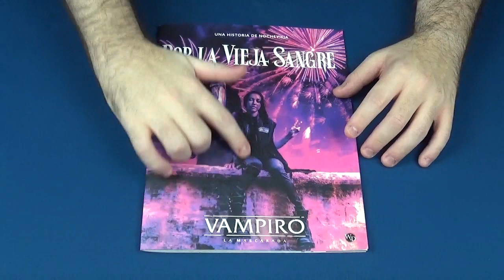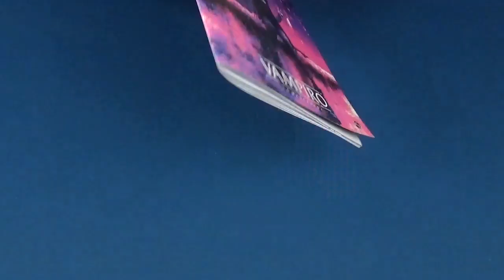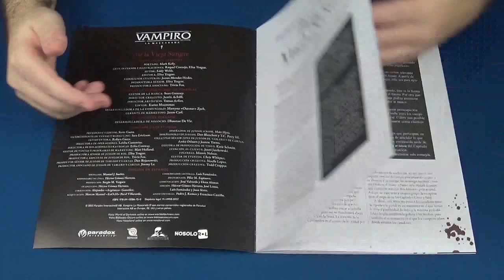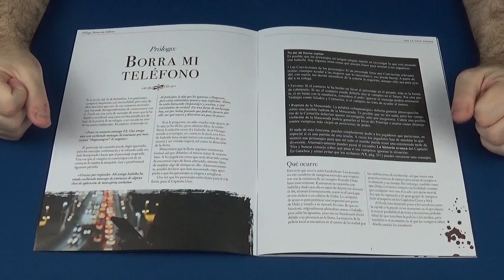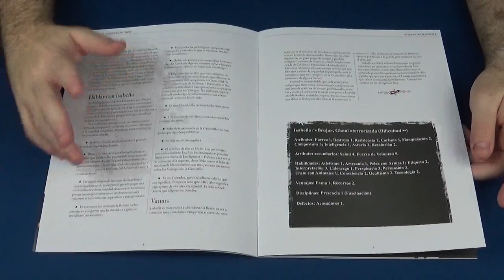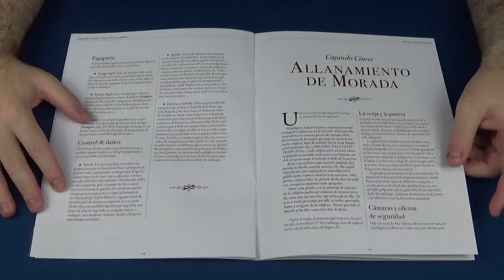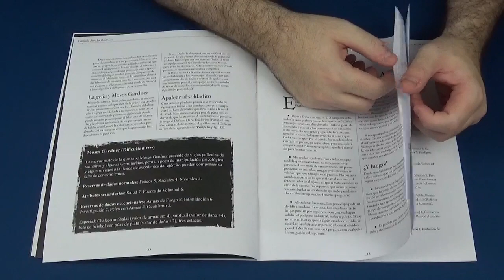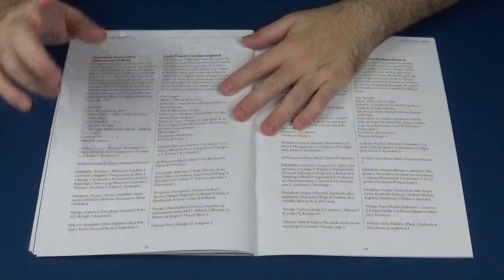Vampiro La Mascarada 5ª Edición: Por la Vieja Sangre - Nosolorol - Videoreseña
El libro básico de Vampiro 5ª Edición lo puedes comprar

- Inicio del Vídeo: 0:00
- Presentación: 0:04
- Contenido del libro: 1:35
- Valoración final: 10:00

Volvemos a la 5ª Edición de Vampiro La Mascarada, que edita en español Nosolorol y Biblioteca Oscura, y esta vez lo hacemos con una aventura, Por la Vieja Sangre

Os han invitado a una fiesta para hablar con Isabella, la amiga de un amigo. Está siendo acosada por alguien que sabe demasiado sobre vampiros. Y vosotros, como miembros de la Camarilla, tenéis que investigarlo...

Si queréis ver el contenido de la aventura, os invitamos a ver este vídeo.

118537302